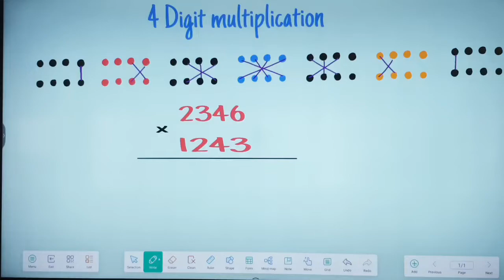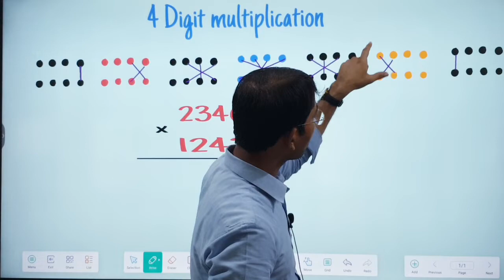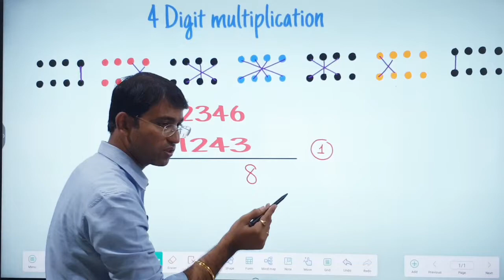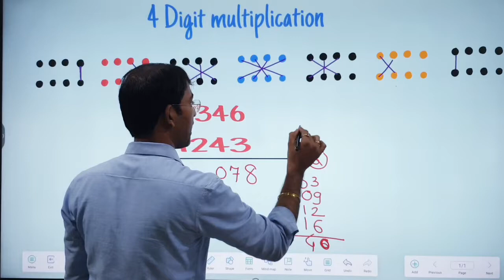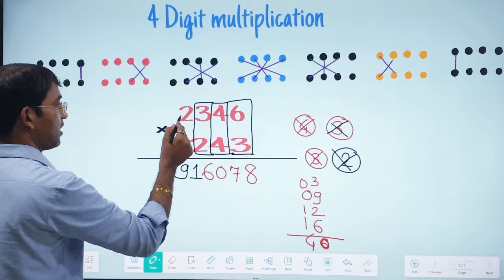4 Digit × 4 Digit Multiplication 🔥🔥vedicmaths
4 Digit × 4 Digit Multiplication 🔥🔥vedicmaths